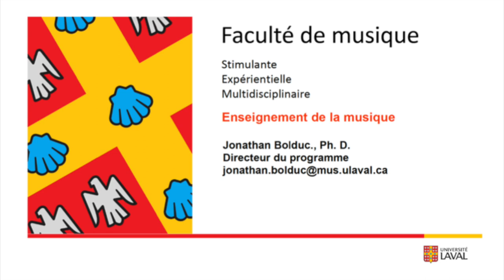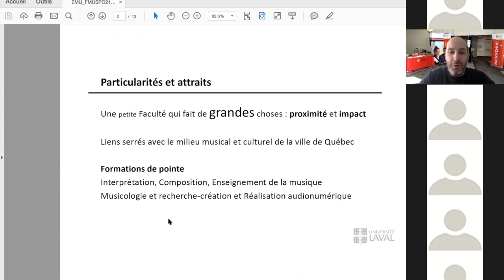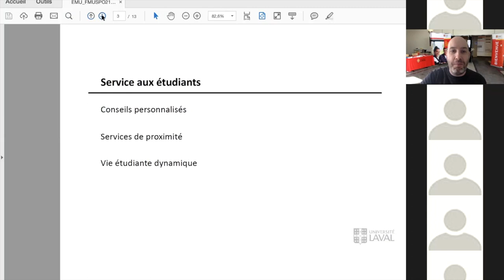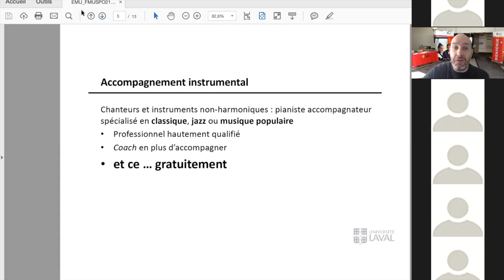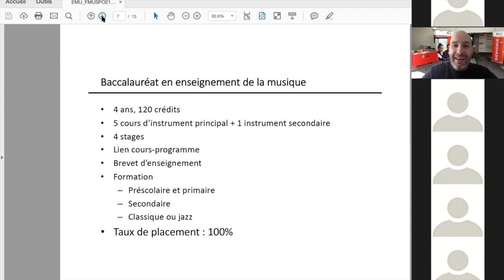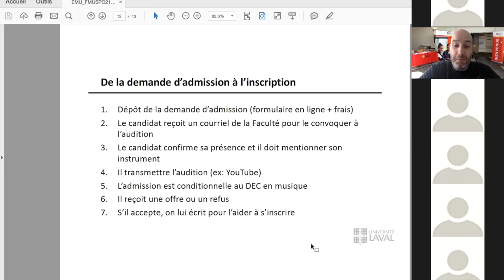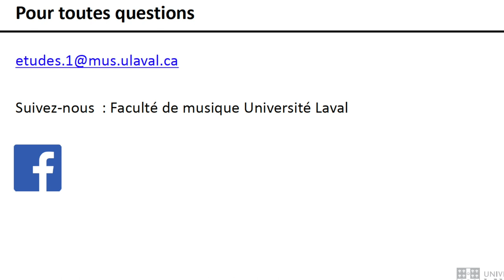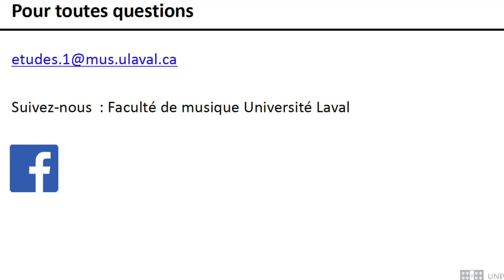Enseignement de la musique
Webconférence au sujet du baccalauréat en enseignement de la musique – portes ouvertes 2021